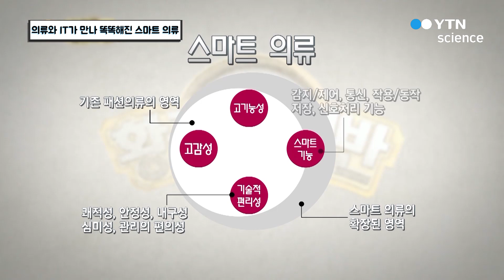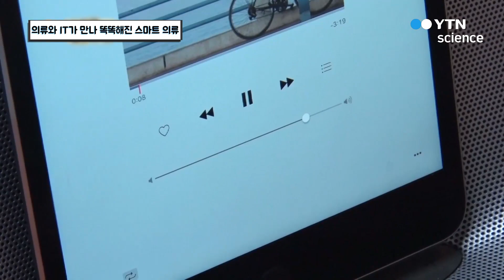의류와 IT가 만나 똑똑해진 스마트 의류 / YTN 사이언스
통화를 할 수 있는 장갑부터 음악을 틀고 끌 수 있는 쿠션까지.생활의 편리함을 더해주는 스마트 의류에 대해 알아본다.